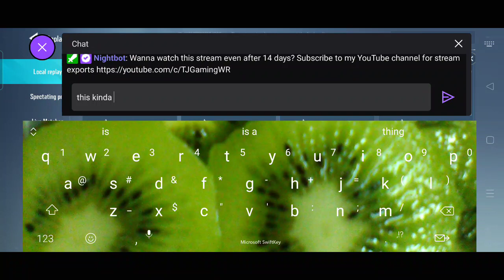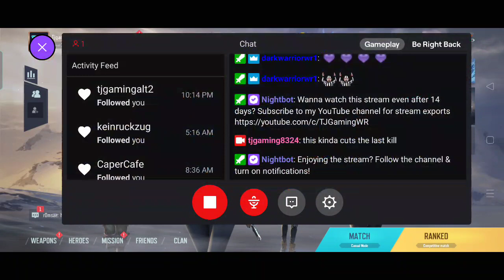Valorant clone Hyper front early access stream export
This is currently only for Android but soon ios too.